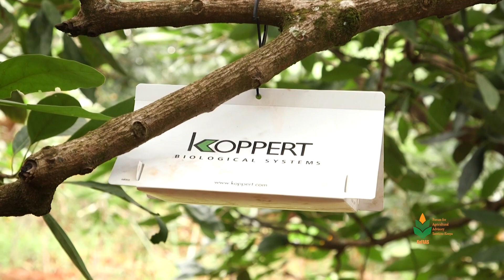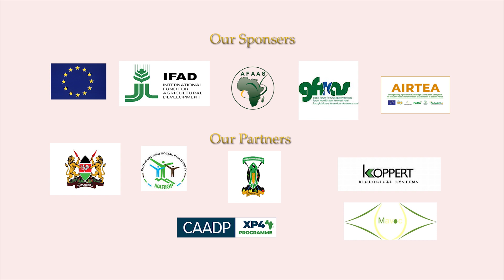PEST AND DISEASE CONTROL - AVOCADO PRODUCTION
To deliver extension services to the small holder farmers amidst challenges like low number of extension agents in Africa, Climate change, Emergency of new pests and diseases, loss of biodiversity, unfavorable market prices, inadequate financial resources in reaching the Last Mile, KeFAAS has  created short videos for farmers to be able to share knowledge to a bigger number of farmers by using videos as a tool for extension service delivery.